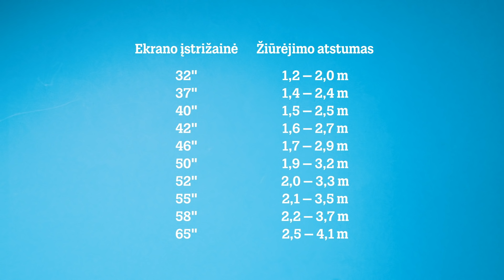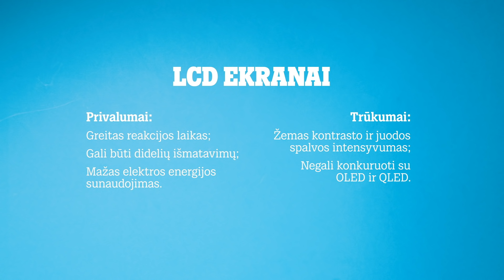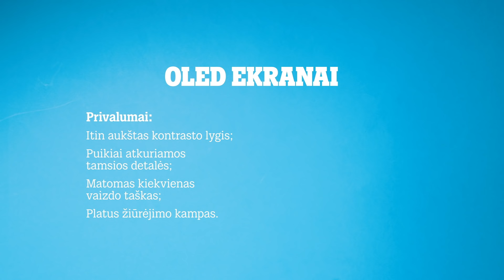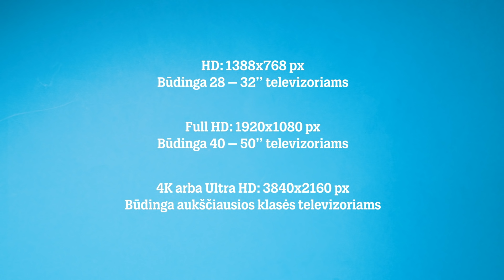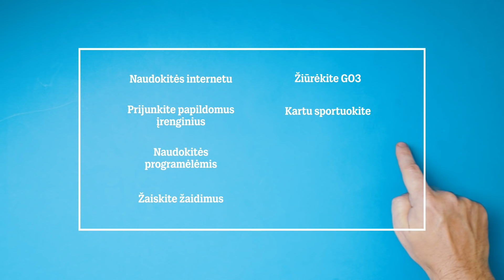Tinkamiausio televizoriaus paslaptis. Į ką vertėtų atkreipti dėmesį?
Kai ateis laikas išsirinkti naują televizorių, nedarykite to aklai ir pažiūrėkite mūsų paruoštą atmintinę. Šiame vaizdo įraše rasite svarbiausius atsakymus, kurie padės priimti tinkamiausią sprendimą ir įsigyti televizorių, patenkinantį visus lūkesčius!